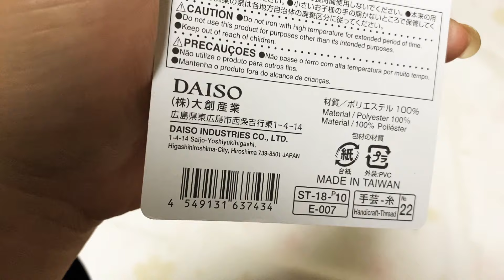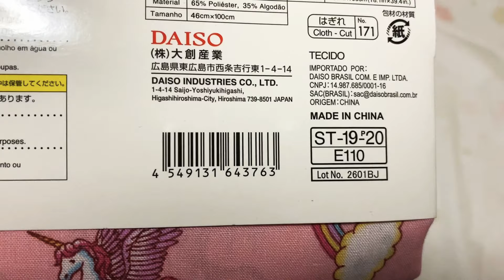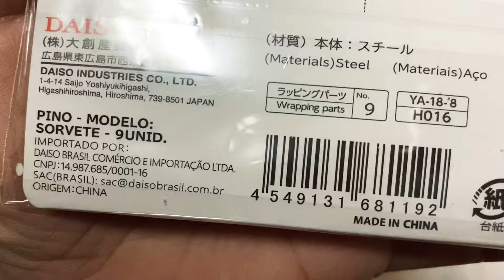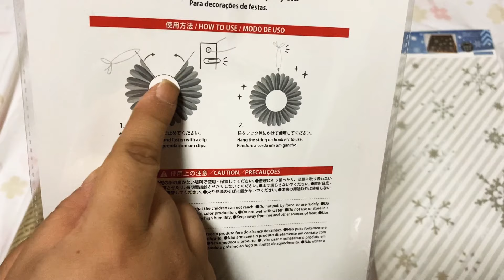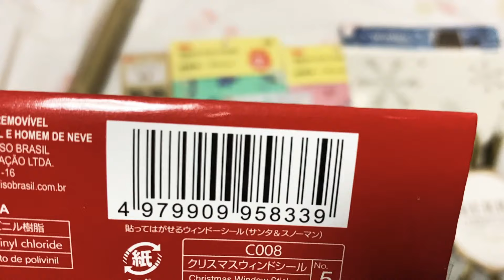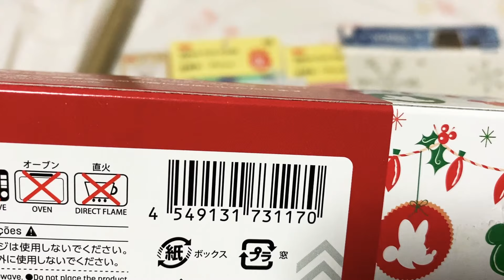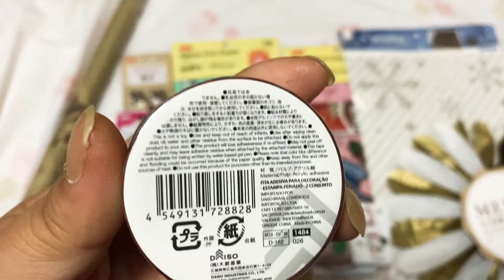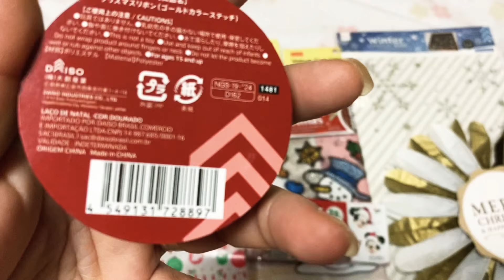新作ダイソー購入品(クリスマス商品)などなど♡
こんにちは！さやです❤️
今回はダイソーさんのクリスマス商品をご紹介します⭐︎
これからはこまめに新商品をご紹介していくので、最新でご紹介できるんじゃ無いかなって思います！

コメントで紹介して欲しい物のリクエストや動画への感想など！
どんどんとお待ちしております！